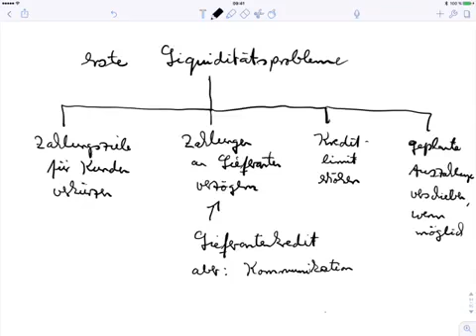Erste Liquiditätsprobleme, Maßnahmen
Beispiele:
• Betriebswirt
• Technischer Betriebswirt
• Technischer Fachwirt
• Industriefachwirt
• Wirtschaftsfachwirt
• Handelsfachwirt
• Personalfachkaufmann
• Industriemeister
• Küchenmeister
• Restaurantmeister
• Hotelmeister
• Abwassermeister
• Wassermeister